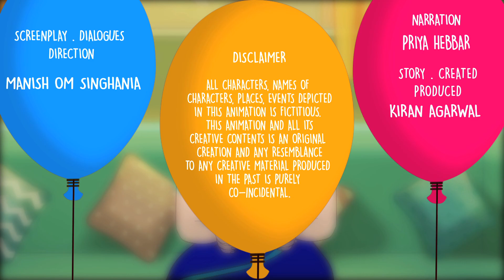Fisherman and Dimply | Stories By Granny | Moral Stories for Kids | Woka English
Welcome to the World of WOKA English videos for Kids. Time to wake up and listen to stories by Granny. Today's life lesson teaches us never to underestimate anyone, however small they may seem. Watch and learn

Woka English is an entertainment channel for Kids. It is the best destination to find a large collection of Popular Animated videos such as "Stories By Granny" and many more.